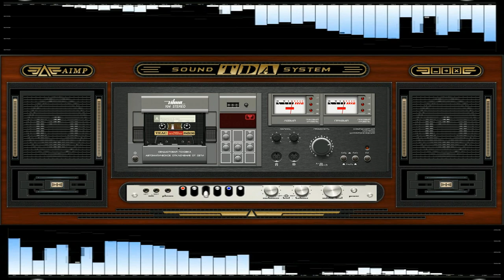Giovanni Ritmo convulso ( Created intelligence Artificial mia ok )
nome del brano Giovanni Ritmo convulso